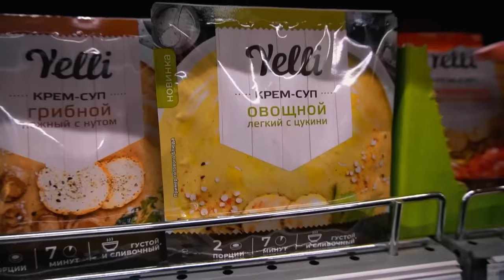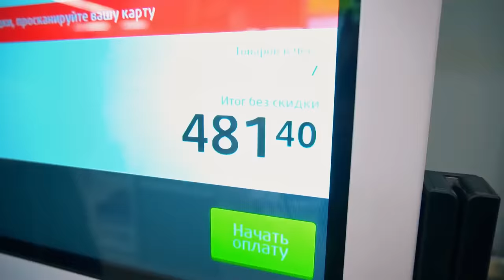У МОЕЙ СЕСТРЫ СЕРЬЕЗНАЯ БОЛЕЗНЬ! Мы в шоке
Ксюша сходила в бассейн, и заразилась страшной никому не известной болезнью! Аня и Саша были в шоке от увиденного, а Маше пришлось целый день выполнять ее хотелки! Чем все азкончилось смотри в новом видео на канале Double Bubble!